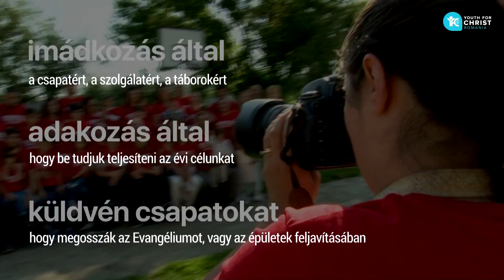Poarta Oilor avatása - 2021. június